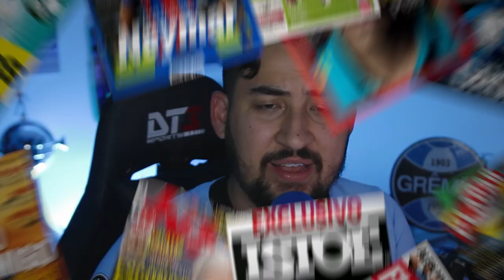BOMBA! DOUGLAS COSTA AINDA PODE FICAR NO GRÊMIO E SAIBA OS REFORÇOS QUE DEVEM CHEGAR!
Grêmio com inúmeros reforços para chegar e Douglas Costa deve ter um novo capítulo!